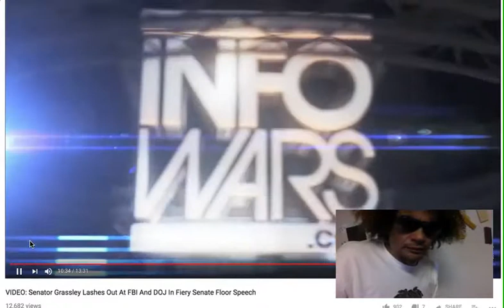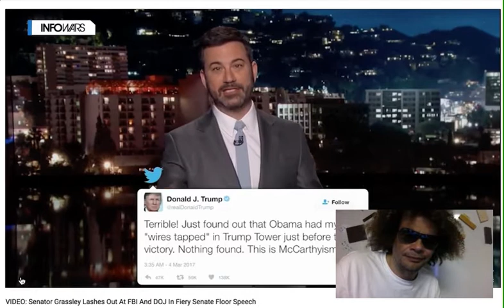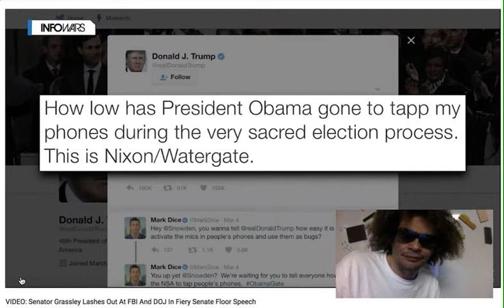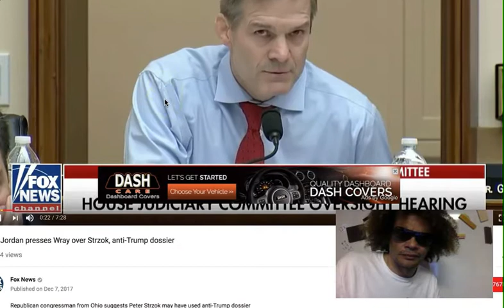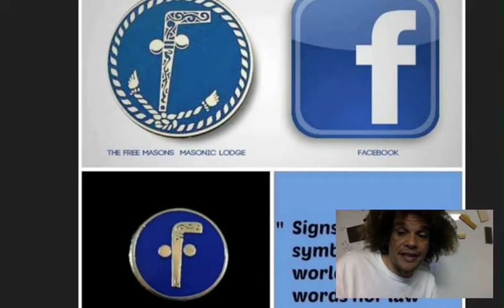Liars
NOTE THE PURPLE TIES.

Lies:

TRUMP-RUSSIA DOSSIER IS MOSTLY TRUE AND I DID NOT 'INVENT IT,' ACCORDING TO BRITISH SPY WHO WROTE IT